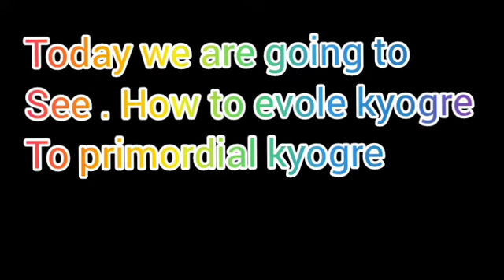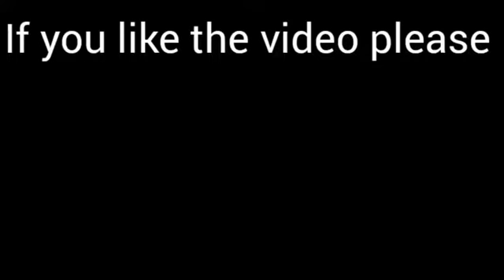how to get primordial kyogre in monster honor fight😱 | without diamonds ✌